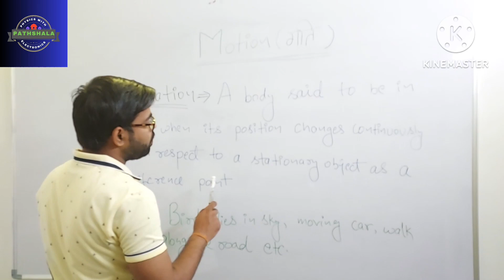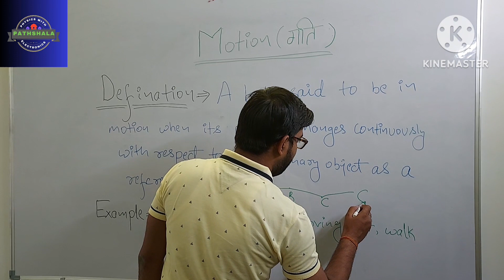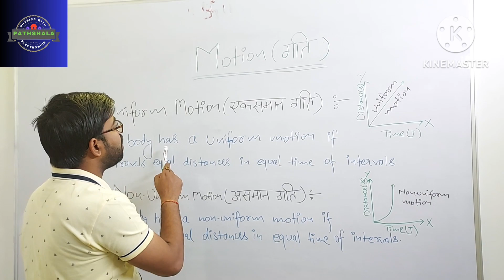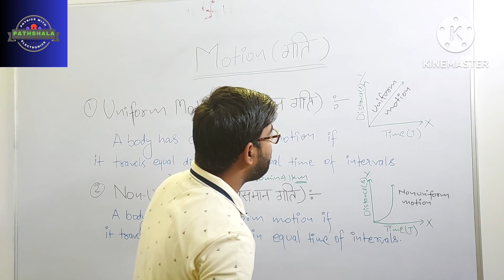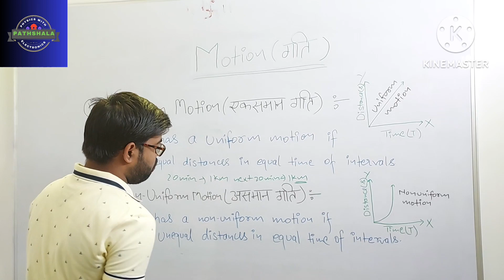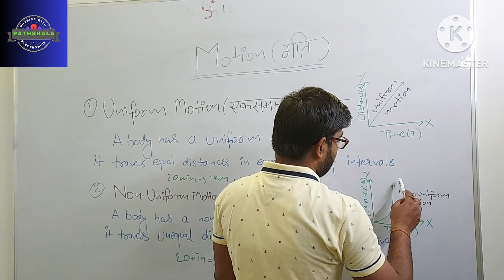Motion || Class 9th || Science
Class 9th Science (Motion)